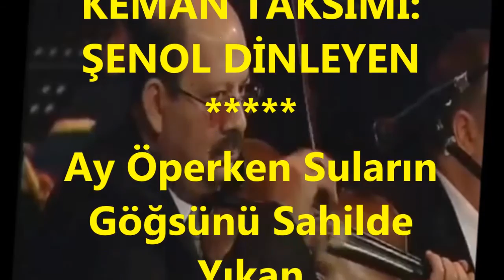Zuhal EĞİLMEZ-Ay Öperken Suların Göğsünü (Kem.Tak.Şenol DİNLEYEN)(HÜZZAM)R.G.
SOLİST:
*ZUHAL EĞİLMEZ*
VİDEOYU YAPAN
*RECEP GAYRETLİ*
GÜFTE: MUSTAFA NAFİZ IRMAK
BESTE: ŞÜKRÜ TUNAR
USUL: CURCUNA
MAKAM: HÜZZAM
KEMAN TAKSİMİ: ŞENOL DİNLEYEN
Ay Öperken Suların Göğsünü Sahilde Yıkan
İnleyen Dalgaların Hâline Bek Da Beni An
Ne Kadar Sevmese Gönlün Bana Sendin Acıyan
Hıçkıran Dalgaların Hâline Bak Da Beni An